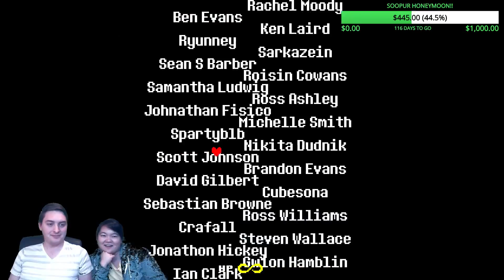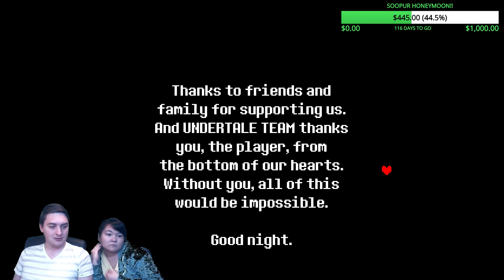Undertale P18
See me live on Twitch!